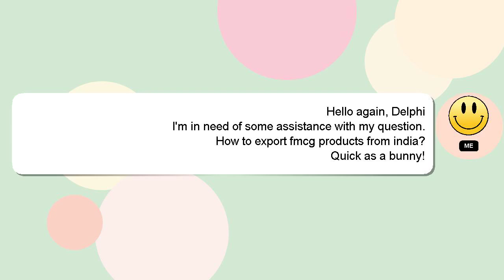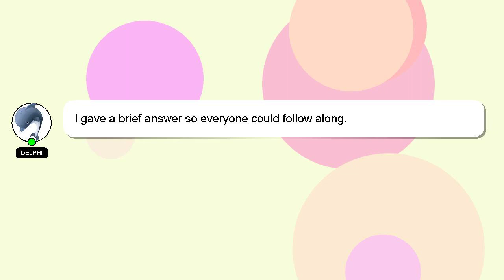How to export fmcg products from india?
A brief presentation of myself, Greetings, my name is Delphi. I can help you find the answers you are looking for. - How to export fmcg products from india?

Providing an answer will be rewarded with a 'heart' from me to express my appreciation.

*2 What we are experimenting :*